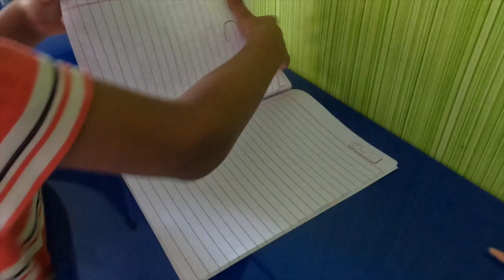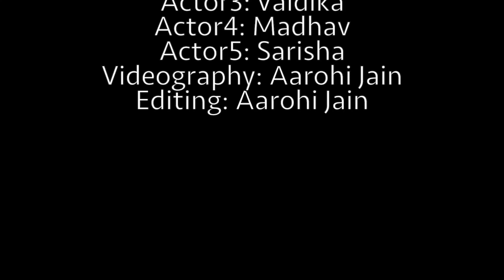A Short Documentary film on "summer vacations" by kids, for kids these days.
A learning and entertaining video by kids to understand about documentary film making. A summer vacations project.